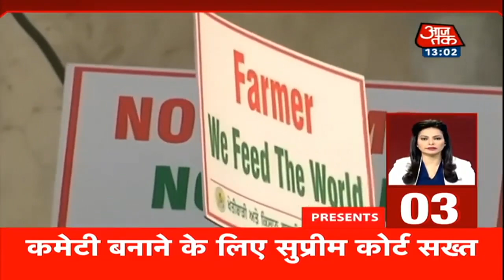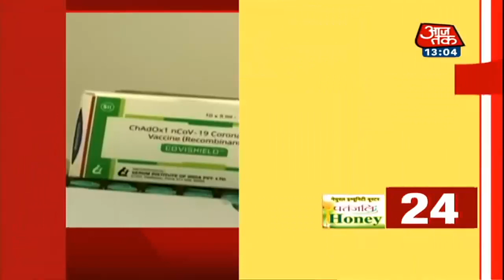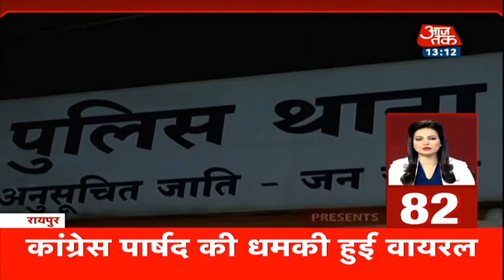Hindi News Live:SC ने कृषि कानूनों को सस्पेंड करने की कही बात I Top 100 I Nonstop 100 I Jan 12, 2021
Aaj Ki Taaja Khabar: केंद्र सरकार द्वारा पास किए गए तीनों कृषि कानून के लागू होने पर सुप्रीम कोर्ट ने रोक लगा दी है. सर्वोच्च अदालत ने मंगलवार को ये फैसला सुनाया, साथ ही अब इस मसले को सुलझाने के लिए कमेटी का गठन कर दिया गया है. सरकार और किसानों के बीच लंबे वक्त से चल रही बातचीत का हल ना निकलने पर सुप्रीम कोर्ट ने ये फैसला लिया.